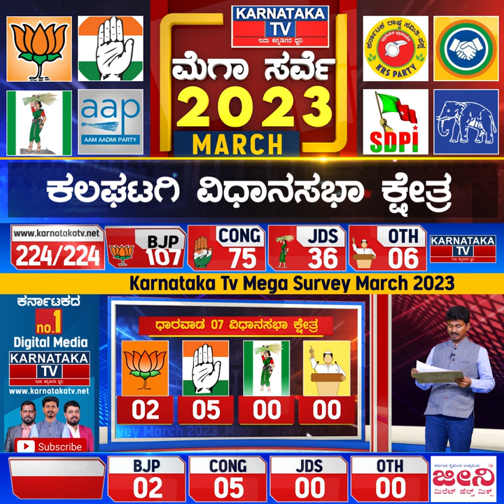Karnataka Election Survey March 2023 | Kalghatgi Constituency | Karnataka News